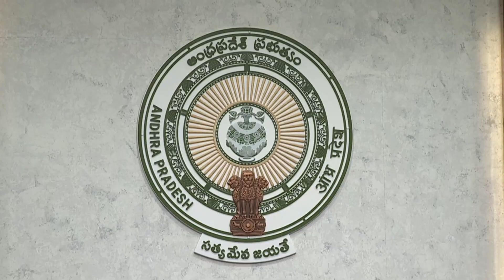CM YS Jagan VC on the Spandana program with the district collectors, SPs and other high officials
CM YS Jagan VC on the Spandana program with the district collectors, SPs and other high officials : 01st June 2022